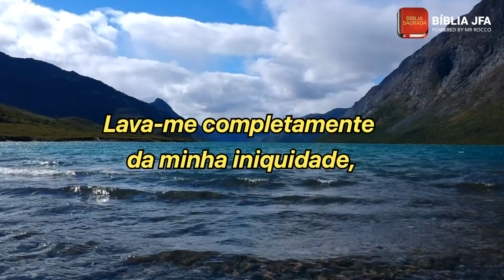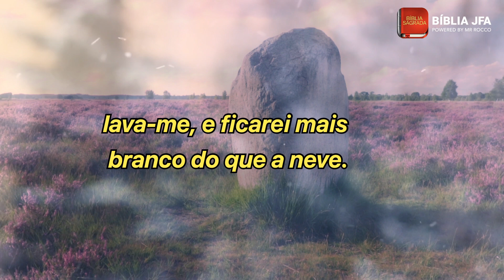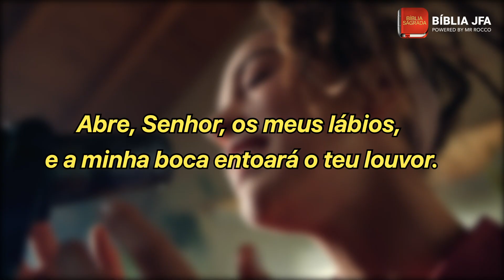SALMO 51 - Bíblia JFA Offline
O Salmo 51 pode ser uma oração nossa com Deus, pedindo para que ele tenha misericórdia de nós e nos purifique, assim como Davi se arrepende diante do Senhor. Compartilhe esta oração para que mais pessoas sejam abençoadas.

0:00:03 Contrição e confissão de Davi